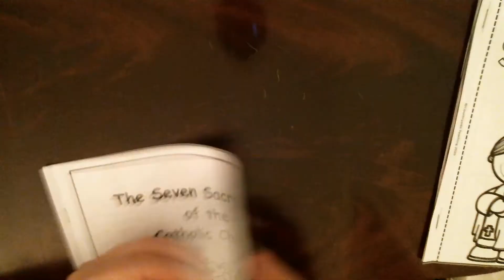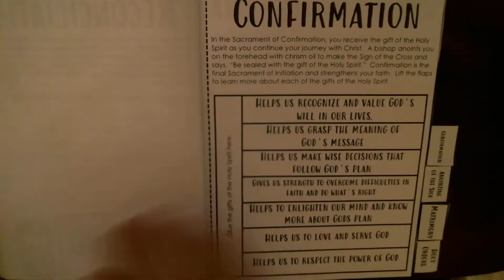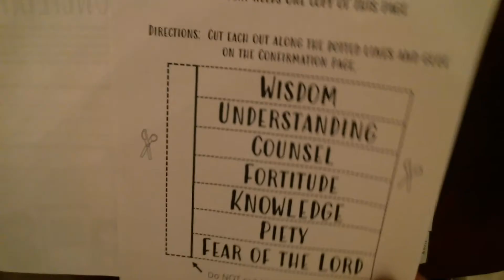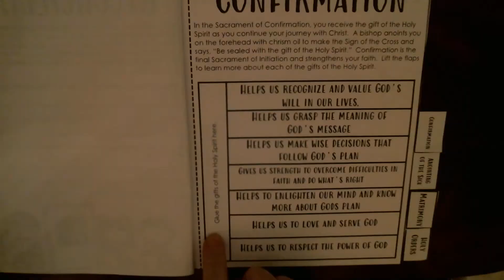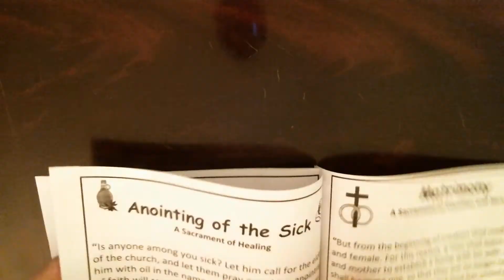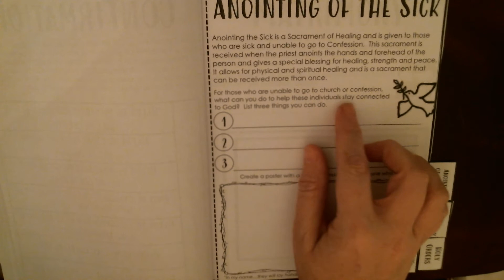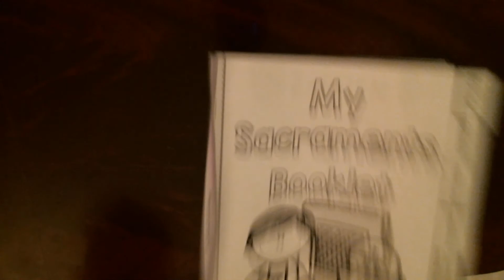Religion Seven Sacraments - Wednesday 5/13/20